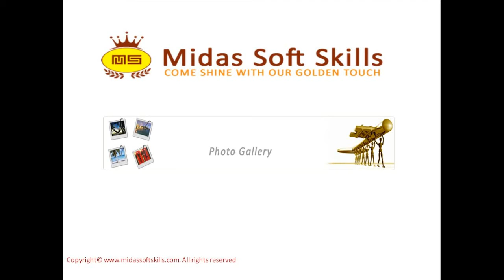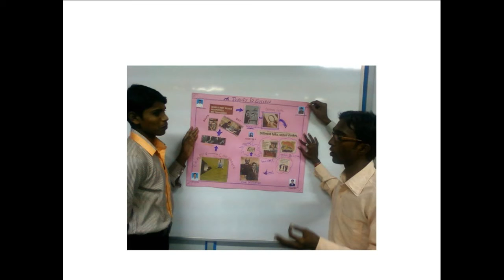Midas Soft Skills Photo Gallery